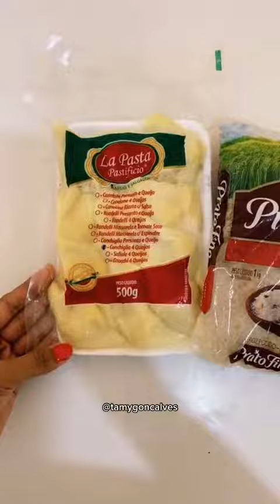Cozinhar pra semana- Comida variada e gostosa